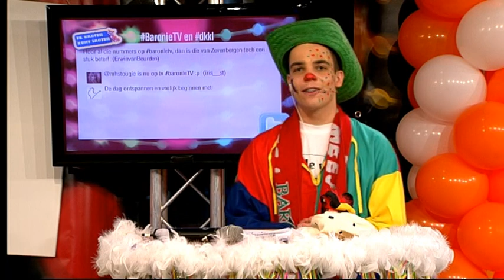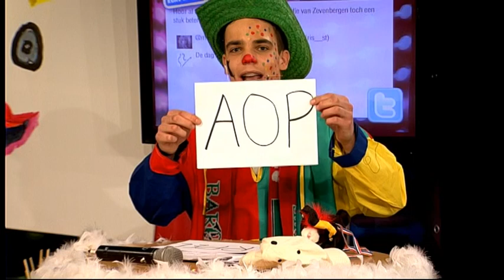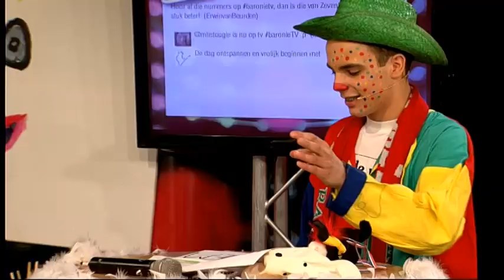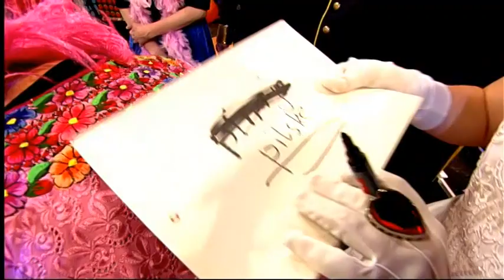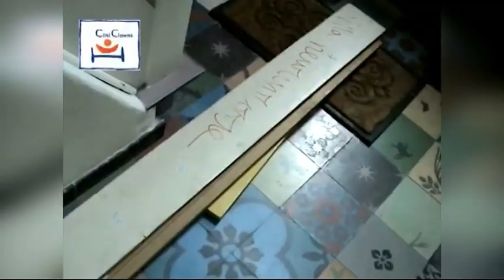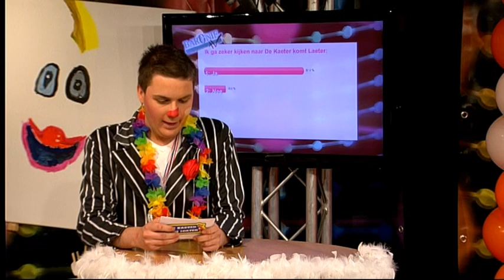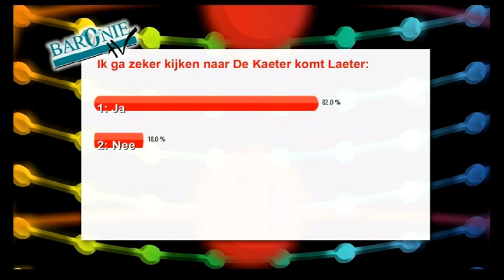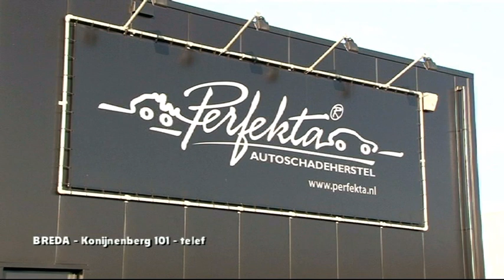Zaterdag DKKL deel2